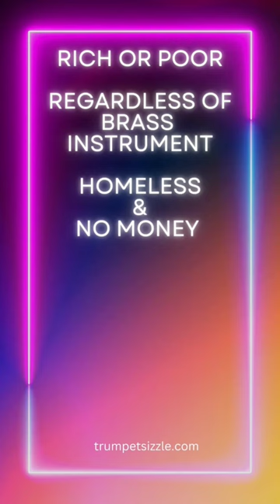this is the poor man's brass embouchure strength test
so many people are convinced if they only had a $400 Monette Prana gold-plated mouthpiece they would sound better play higher and have last all night chops. some people think if they just had that new model of trumpet design to help them screaming in the upper register that's all they would need but they don't have the money so they shake their head bow to the ground and feel sorry for themselves because they don't have enough money for a fancy horn. the truth of the matter is you could be homeless penniless that means no coins or dollars in your pocket you could be in a country that's known for not being very wealthy and not having a strong currency heck you could even be unemployed but if you got strong chops if you have a strong embouchure you don't need all the above to prove it. just take this test of a
embouchure strength for all brass players in this video regardless of whether you play Trombone tuba French horn cornet baritone euphonium and on and on and on if you buzz into a mouthpiece and put it into a metal shaped horn this embouchure test of strength in this video is for you. now what happens if you can't do this embouchure test in this video? that's simple you have to go to trumpet sizzle.com the link is at the top. by the way if someone ever tells you just keep practicing good technique and working on your sound and your embouchure strength high range and endurance will just take care of itself over time they are 100% lying to you and chances are they can't play that well in the upper register themselves. Kurt Thompson trumpet player